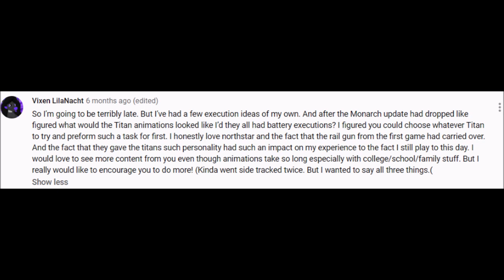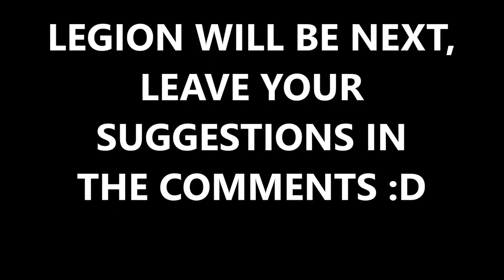Some more Titanfall terminations (SFM)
These are some of the requested terminations from the Jackknife video